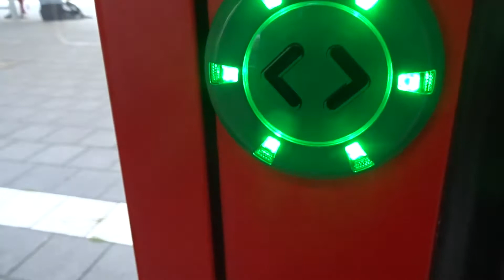TripReport: RE25 auf der Lahntalbahn mit Br643 Talent von Limburg/Lahn nach Koblenz Hbf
In diesem Video präsentiere ich den Talent 1 mit Dieselmotor der DB Regio auf der Lahn-Eifel-Bahn, hier auf der Lahntalbahn zwischen Limburg und Niederlahnstein. Das Fahrzeug ist zwar nichts besonderes, die Ladschaft ist dafür umso schöner!